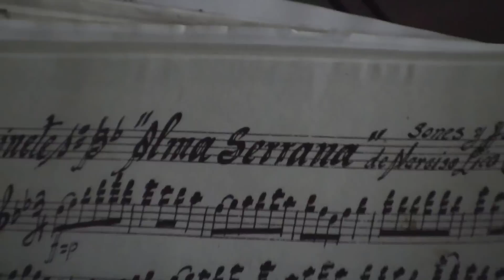SONES Y JARABES /ALMA SERRANA/NARCISO LICO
BANDA LAGUNA ENCANTADA 16 ANIVERSARIO
DIRECTOR: JOSE VENTURA GIL